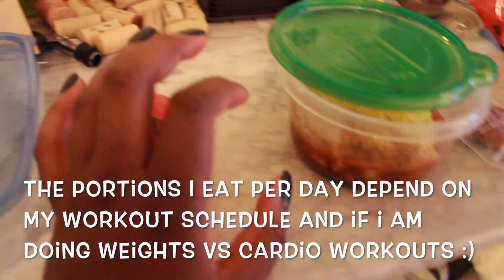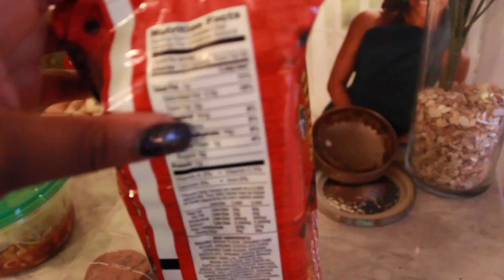STARTING INTERMITTENT FASTING? WHAT I EAT IN A DAY #1 | TEAMI DETOX TEA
The thoughts and views in this video are mine alone. The items in this video were sent to me for my honest opinion. Thank you!